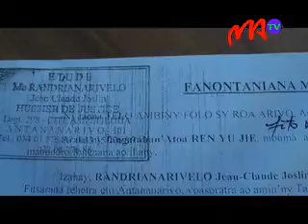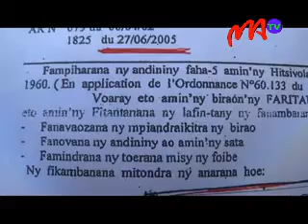01 TANY POCHARD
Nouveau rebond dans l’affaire du terrain Pochard, ayant été saisi par le gouvernement malagasy aux fins d’utilité publique. Me Rakoto Ranaivomanana, avocat du groupe Bao Lai a tenu à apporter quelques éclaircissements.